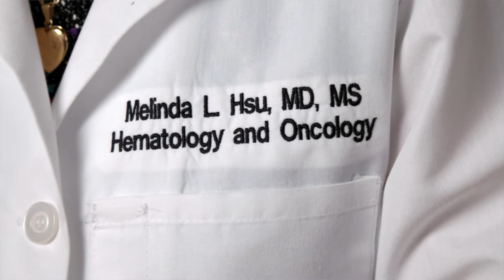Dr. Melinda Hsu